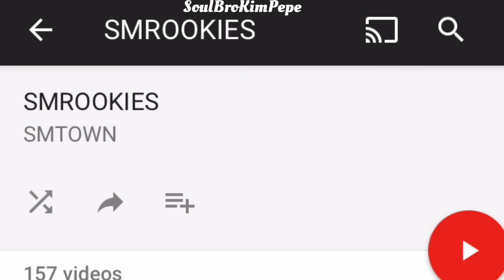NCT Crack #17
I make so many of these I need to chill omg
I hope you enjoy this though 😄

Audio and Video content list to come.

-Admin Jimin